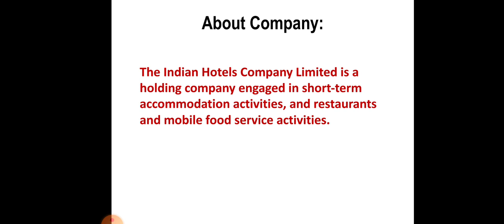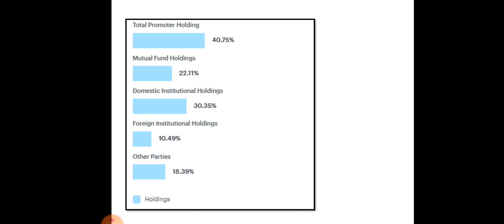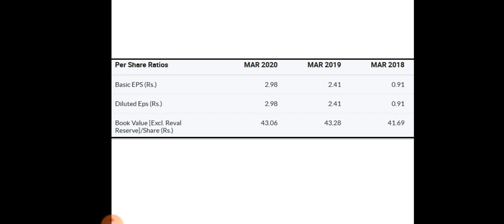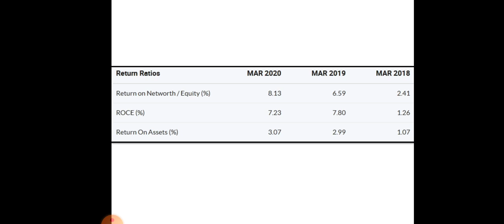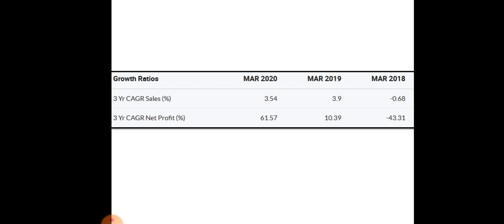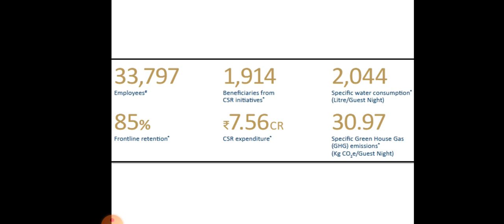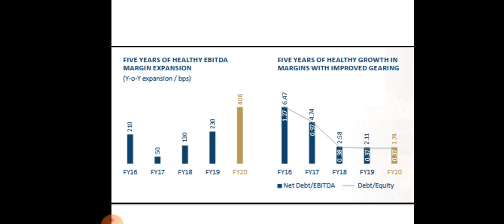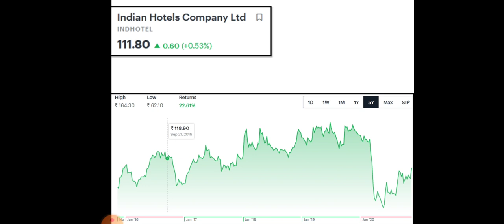Indian Hotel Share Analysis | Indian Hotel Share News | Taj Hotel | Oberoi Grand Hotel | Dailystock